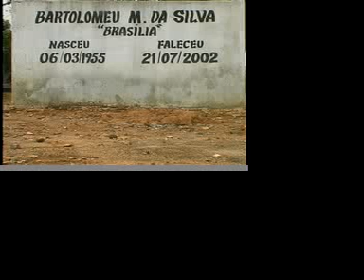BR163 - Castle of Dreams (part 9)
Documentary about the controversial highway in the Amazon
- Cemetery and agrarian reform settlement